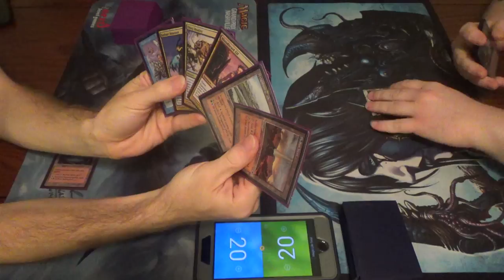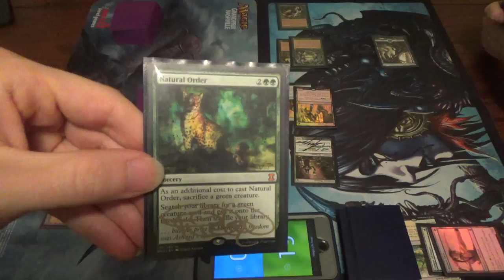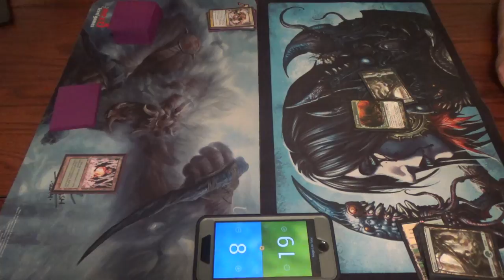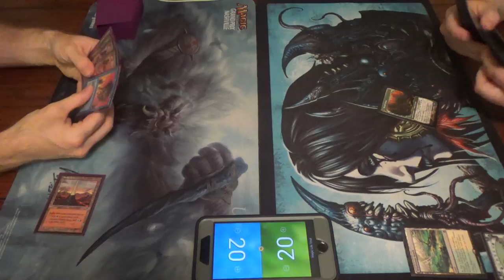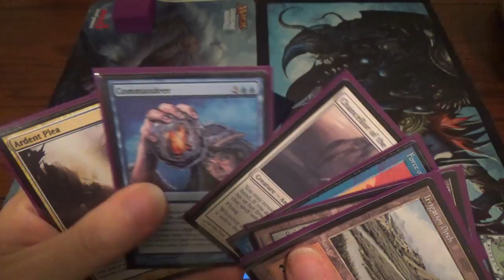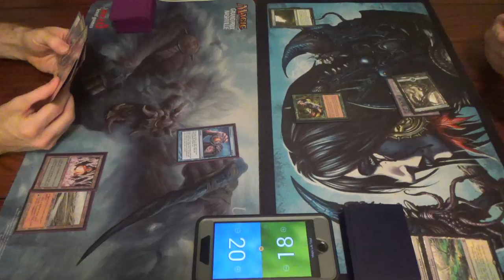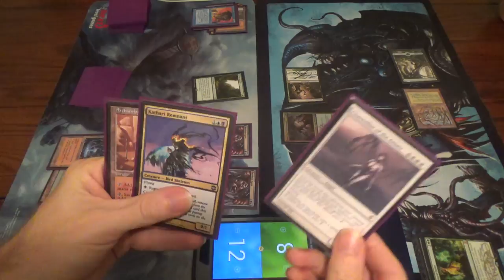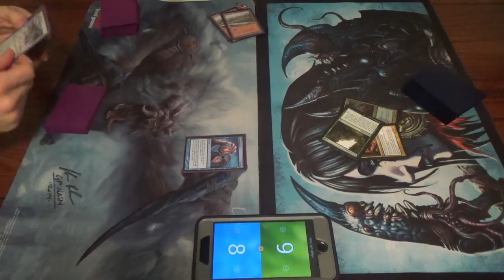Legacy Magic — Cascabalance vs. Elves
Here's my take on Legacy Cascabalance. Basically, the idea is to always be able to cascade into Restore Balance, breaking the card's symmetry by using sac-lands to make sure that the opponent loses all of their lands, and they're already losing all of their creatures, since I have none before Restore Balance resolves. Additionally, in certain matchups, I can instead cascade into whichever card locks my opponent out of the game, such as Rest in Peace against Reanimator, Dredge, etc. or Damping Sphere against Storm, Charbelcher, Cloudpost, etc.

Here's my list as of this recording, though bear in mind that it is an old list of mine:
Creatures (16)
4 Bloodbraid Elf
4 Chancellor of the Annex
4 Kathari Remnant
4 Shardless Agent
Enchantments (5)
4 Ardent Plea
1 Stormcaller’s Boon
Instants (5)
4 Force of Will
1 Misdirection
Sorceries (6)
2 Restore Balance
4 Deny Reality
Lands (28)
4 Ancient Spring
4 Archaeological Dig
4 Crystal Vein
4 Geothermal Crevice
4 Irrigation Ditch
4 Sulfur Vent
4 Tinder Farm

Thanks to our patrons:
Benedetto Diab